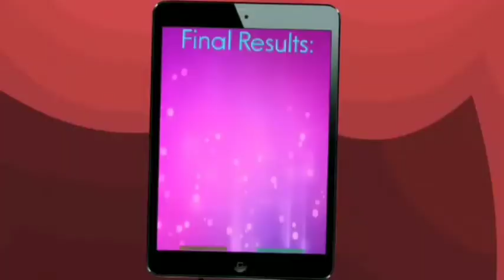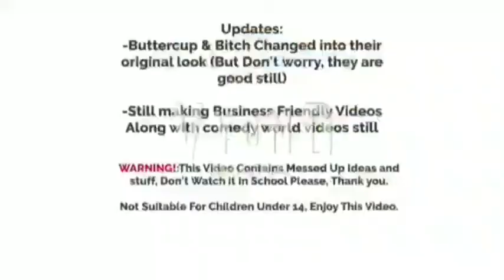Happy Tree Valuations